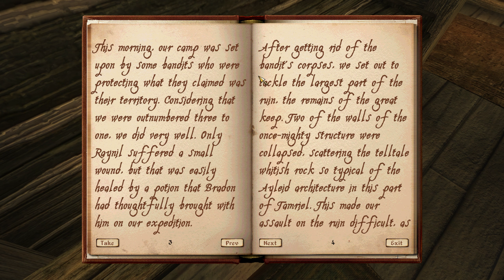Raynil Dralas, fake vampire hunter | Elder Scrolls IV: Oblivion | Part 36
Let's try The Elder Scrolls IV: Oblivion! I originally played this game on release in 2006, and haven't played it since. This is my first time playing with any of the DLC. Let's see if the game still holds up!

Mods used: Balanced Creatures, Skill Diary Undone, Unofficial Oblivion Patch, Unofficial Shivering Isles Patch, Immersive Weapons, Oblivion XP, DarNified UI, Qarl's Texture Pack.